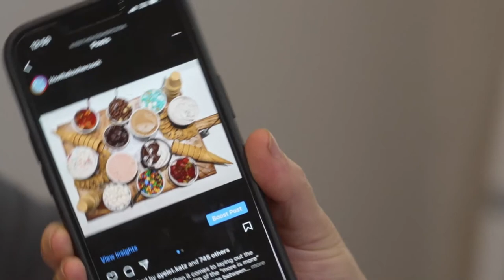Table For Two 7 8 22